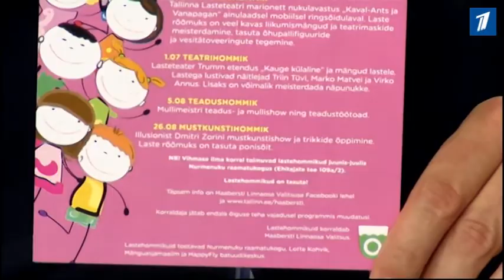15.06 "Доброе утро, Таллинн!" Марек Юргенсон